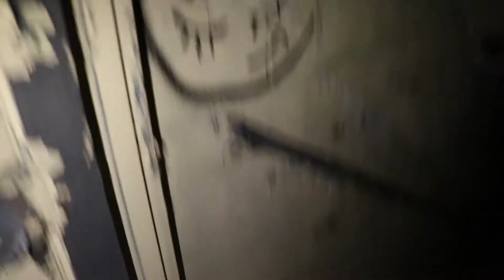IN & OUT CHALLENGE AT ABANDONED FACTORY - GONE TOTALLY OK